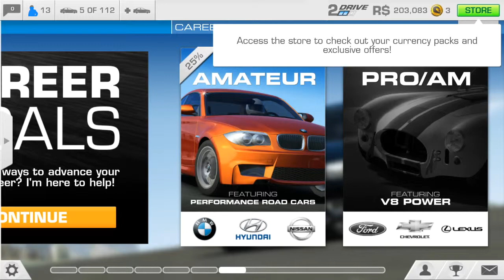Real racing 3 video test